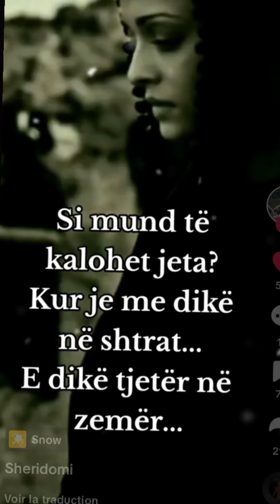Mc kiki & Mc Ani ti mu mlendon 2024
sulltan hajolli daim lala studio dhari gazmend ramma nexhat rama mc nani. isturmental tallava studio shain